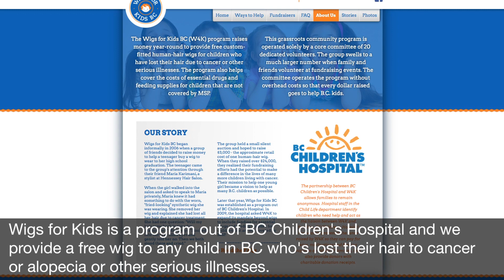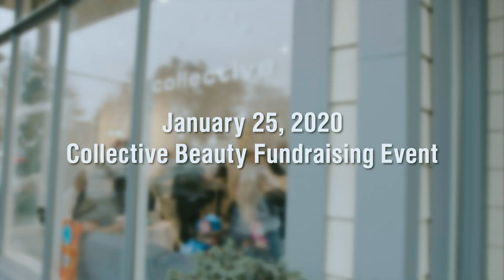Loni Yee, 2019 VCC Outstanding Alumni Award winner – Community Contribution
Loni Yee graduated from VCC as a hairstylist in 2005, then went on to open her own salon, The Collective Beauty Studio, in Steveston Village. Here, Loni specializes in modern approaches to cut, colour, and styling. She also facilitates donation of ponytails to Wigs for Kids BC. Last month, Loni’s salon undertook a massive fundraising initiative and raised $40,000 for this charity! Loni also employs several VCC grads in her salon.